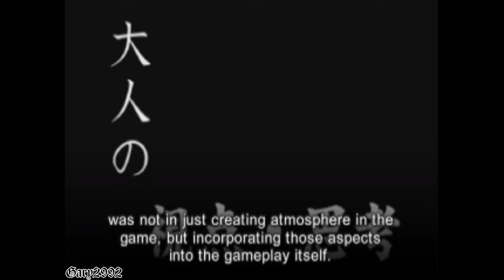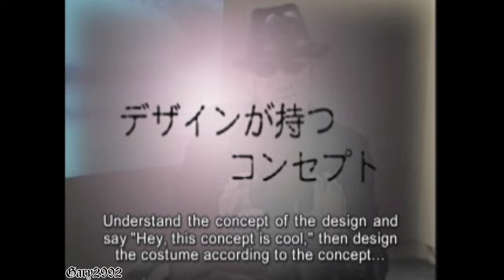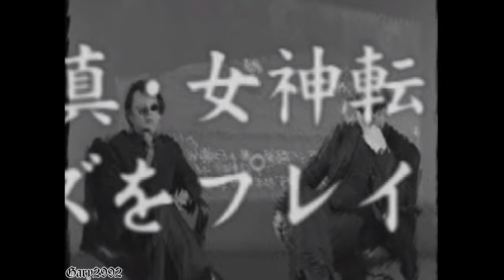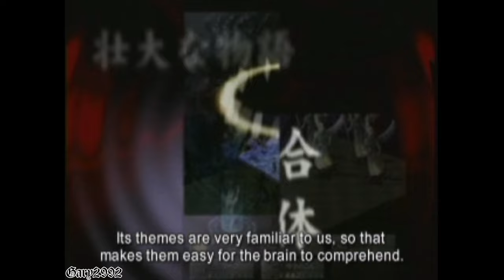Interview with: Cozy Okada & Kazuma Kaneko - Persona 2: Eternal Punishment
Interview to Cozy Okada and Kazuma Kaneko included in the Bonus Disc of Persona 2: Eternal Punishment